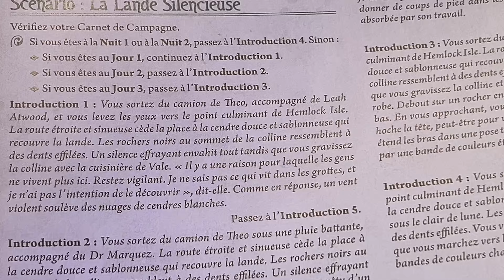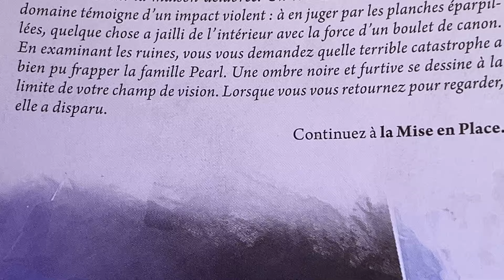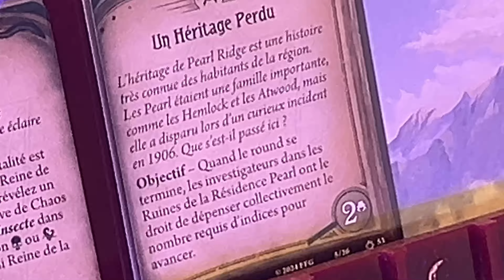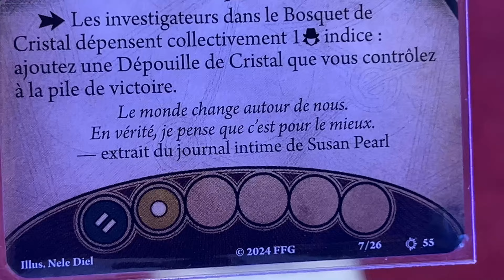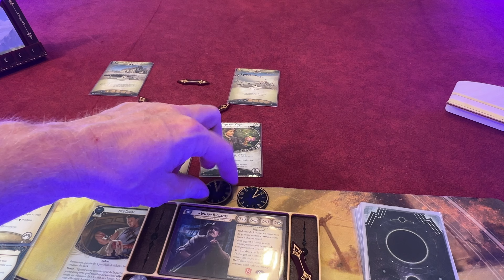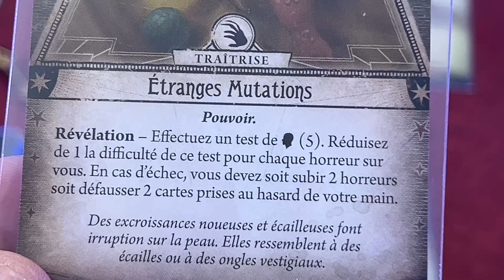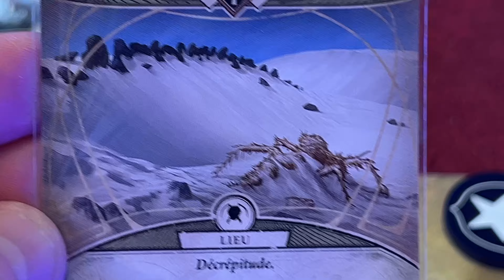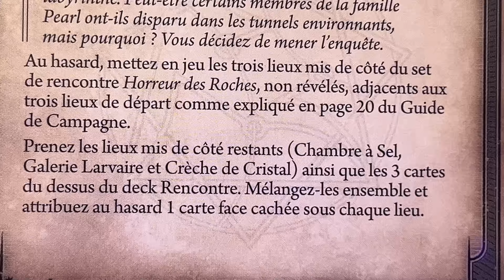Horreur a Arkham JCE - la lande silencieuse